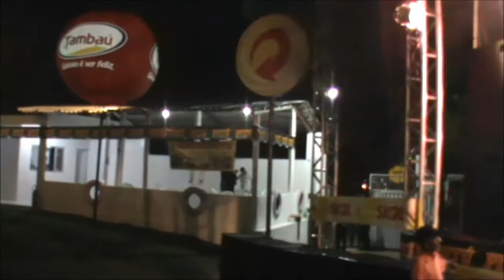FORRO NA GRANJA SHOW XINELO RASGADO